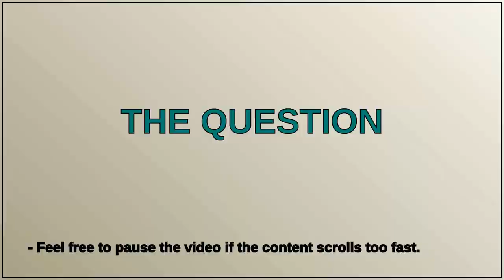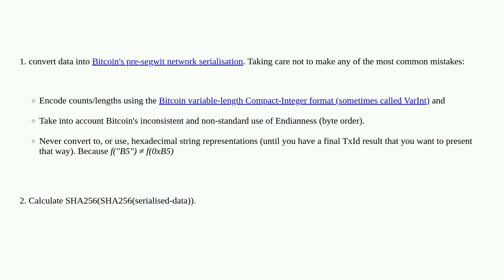Bitcoin: how to create txid from transaction.json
how to create txid from transaction.json

A special thanks goes out to the community

  transaction-id bitcoin-core segregated-witness